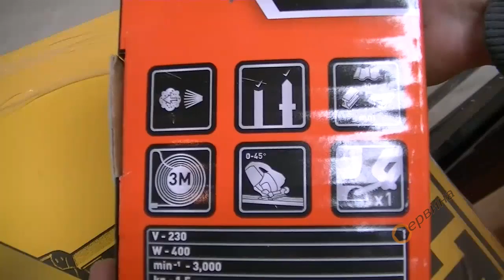Прободен трион 400W Black&Decker KS500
- Прободен трион за хоби и декоративна работа
- Лек и компактен дизайн
- Универсален механизъм за закрепване на остриета с опашки: U - T
- Място за съхранение на остриета в триона
- Възможност за отвеждане на прахта
- Бутон за заключване